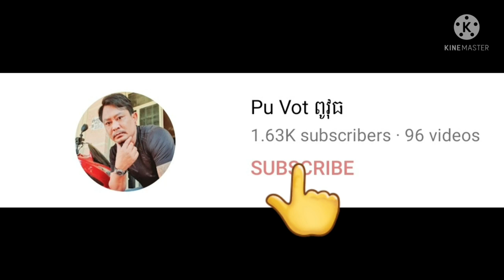មកទិញជីយកទៅជូនអ៊ុំប្រុសប៉ាស្រីរ័ត្នហេីយ By Pou Vot